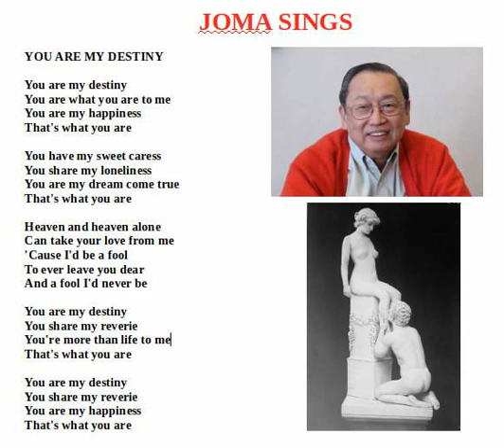Joma Sings You Are My Destiny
Sang, recorded and processed by Joma Sison